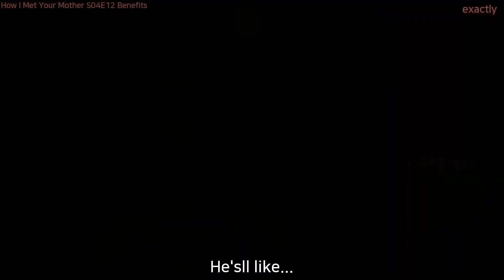[미드영어]〔6/17〕 「H.I.M.Y.M ◈ exactly」 정말 256번이나 말했어? 확인해보자!!